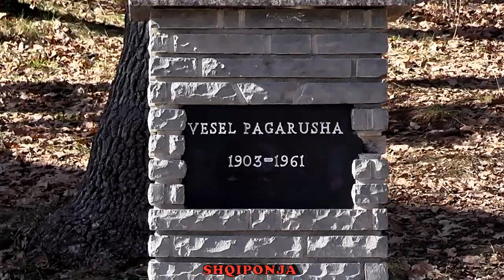NEXHMIJE PAGARUSHA 2020 = U PREFSH NE PAQE MBRETRESHA E KENGES SHQIPE